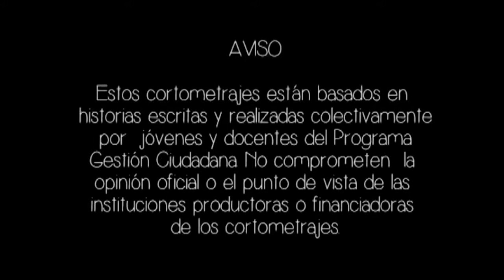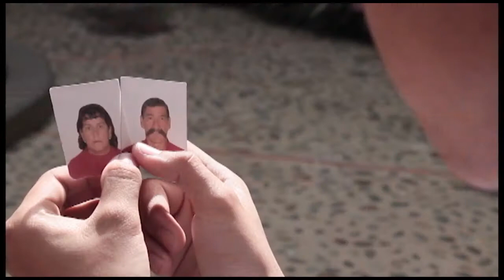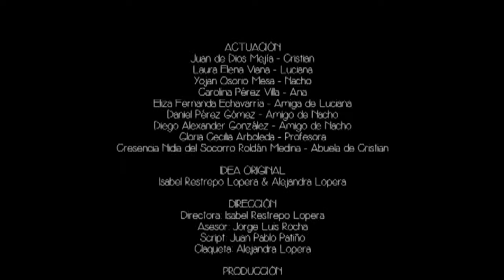Rodando por Antioquia: Edén de tristeza [Santa Rosa de Osos, 2013]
No sólo la imposibilidad de estar con Ana es una de las razones por las que el protagonista de esta historia decide tomar cartas sobre su vida. Luciana, enamorada de Cristian, tratará de mostrarle la luz al final del túnel.